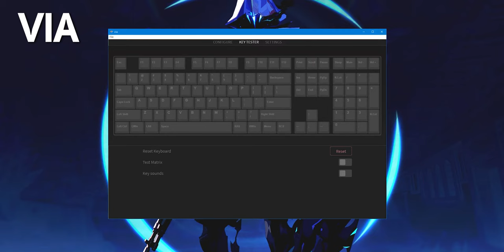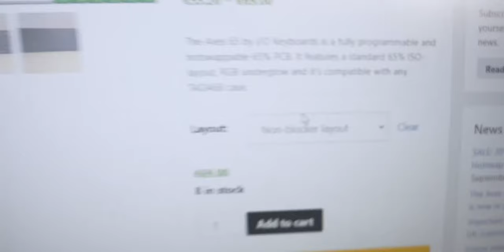Comment faire un Clavier Custom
Je vous montre étape par étape comment faire votre premier clavier custom.

CHAPITRE
00:00 Choisir sa case
00:57 Choisir son PCB
01:44 Tester son PCB
02:23 Les stabilisateurs
03:32 La plate
03:42 Tester ses stabilisateurs
05:19 Installer et tester les switchs
05:33 Installer tout dans la case
05:51 Mettre les touches
05:58 Je suis nul
07:02 Vous avez votre beau clavier
08:04 Test audio du clavier